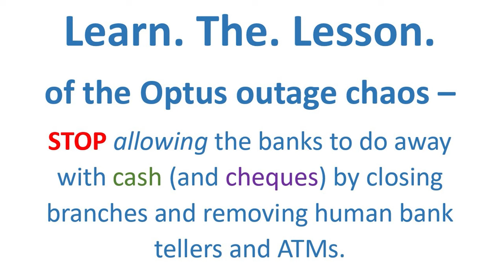Drop everything – email Optus inquiry to save cash!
The Senate is holding a quick inquiry into the Optus outage.
It's only taking submissions until NEXT FRIDAY (17 Nov.)
Learn the lesson!
STOP allowing the banks to do away with cash (and cheques) by closing branches and removing human bank tellers and ATMs.
Take action on the calls of thousands of Australians to enact a cash and banking guarantee - require businesses to accept cash; require banks to maintain branch services.

Address your email to:

Committee Secretary
Senate Standing Committees on Environment and Communications
Parliament House
Canberra ACT 2600